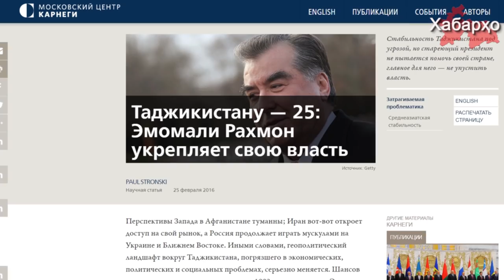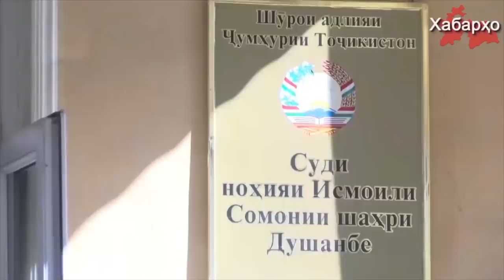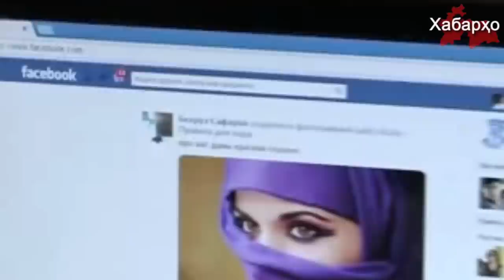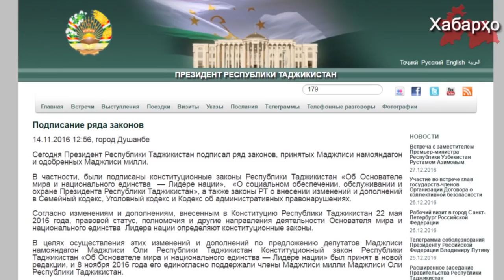Хабарҳои муҳимтарин аз 04.01.2017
1. Ғавғо дар Вазорати молияи Тоҷикистон
2. Дар Тоҷикистон оғози парвандаҳои ҷиноии бадалӣ идома дорад
3. Ислоҳоти навбатии зидди исломӣ дар Кодекси Ҷиноии Тоҷикистон